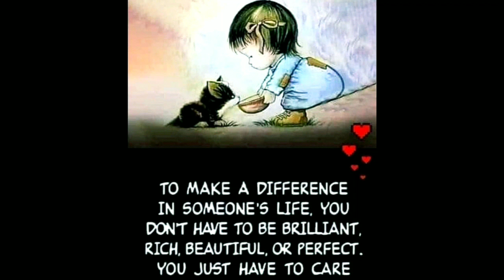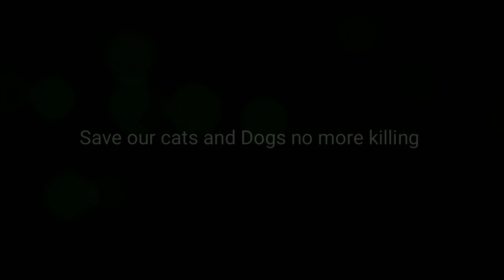No more killing animals in city shelters